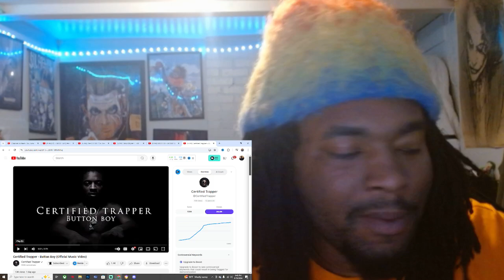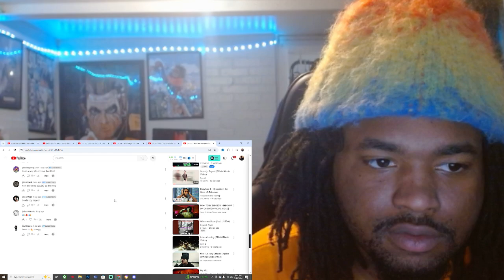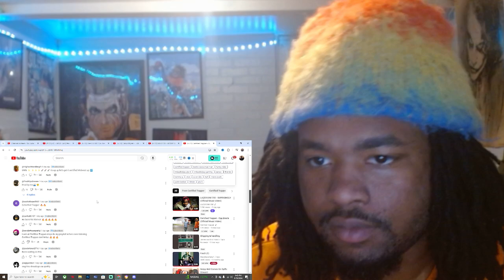Certified Trapper - Button Boy (Official Music Video) REACTION!!!